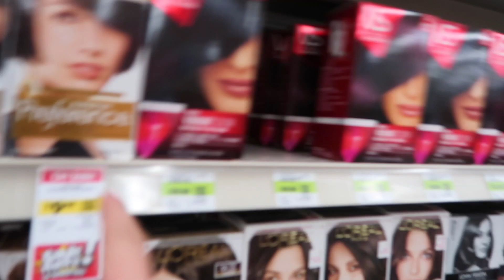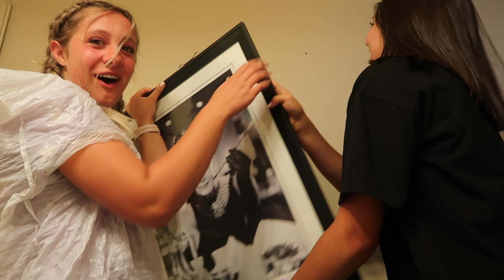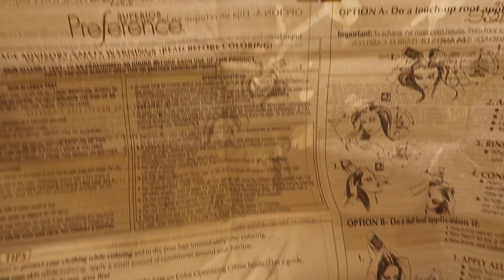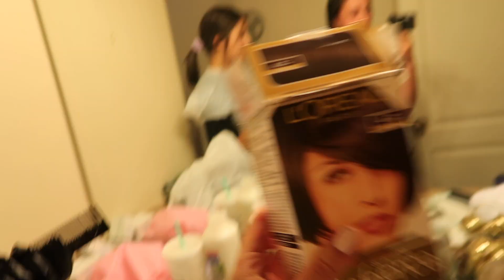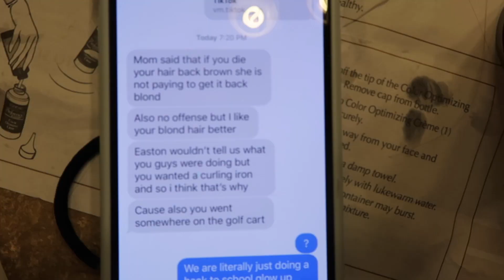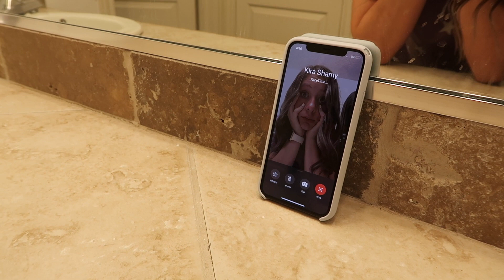Big changes for BACK TO SCHOOL!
I dyed my hair... without my Mom knowing! Me and Allie randomly decided to die my hair brown again! Although the blonde was fun, I didn't love it so I decided to change it! Allie did such a good job, and I'm so happy with the results!